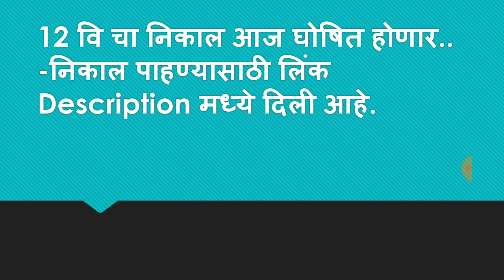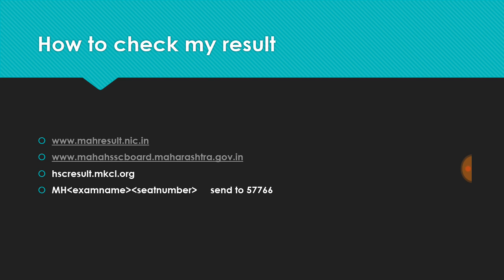HSC Result will be decleard today | HSC result links 2020